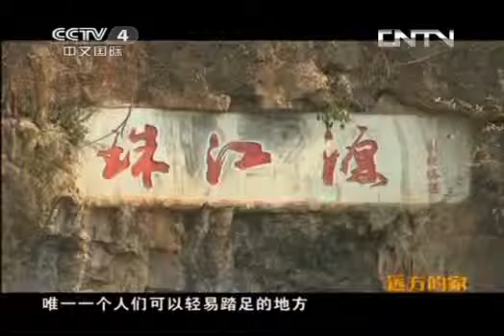《远方的家》百山百川行（27）珠江源头活水来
《江河萬里行》攝製組來到雲南曲靖馬雄山，探訪珠江源溶洞。走進珠江源頭劉麥地村，瞭解珠源人的生活。南盤江畔與農民一同採摘蒜苔。越州鎮.

以中國大陸百座山峰為主線，以與山脈相生相伴的江河為副線，深入山區河谷，從地理、歷史、風土民情等多重角度，描繪一部最新、最全的華夏山.